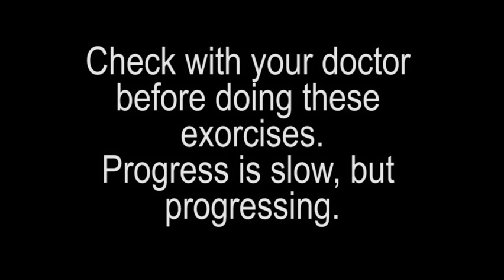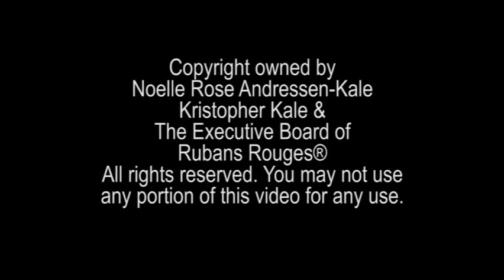Rubans Rouges Dance® presents DanceWarrior® Noelle Rose™ - Rehabilitation Exercise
Rubans Rouges Dance® presents DanceWarrior® Noelle Rose™ - Rehab Exercises
Details: As you all know Noelle Rose Andressen was in 2 catastrophic car accidents in 2018. She lived to tell the tale and now she embarks upon her challenge of rehabilitating back and beyond her dance capabilities. She is doing it and sharing her journey with you. Here are some helpful tips. As always, please check with your doctor especially if you've been injured before doing any exercises.